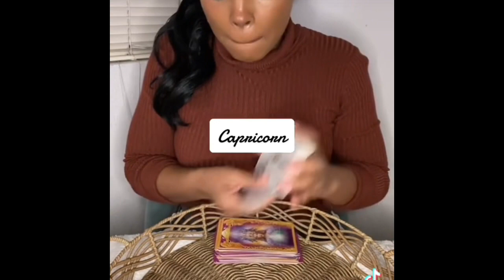♑️ Capricorn Fate! Ur looking inside urself because U KNOW this wasn’t ur destined partner.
🍃BOOKING🍃

📔Manifest Your Life Journal

☝️☝️☝️Tarot Deck ☝️☝️☝️

@Essenceawaken1 | Linktree

🐞Now Offering🐞

2 Card Readings - $7.77
3 Card Readings -$10.10
30 Minute Reading - $25